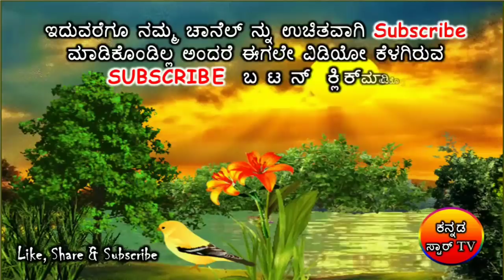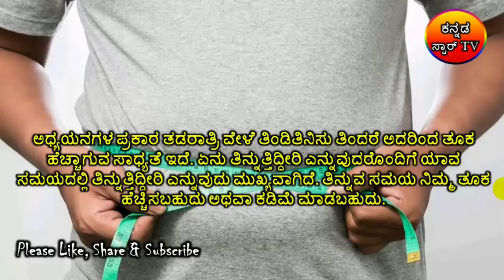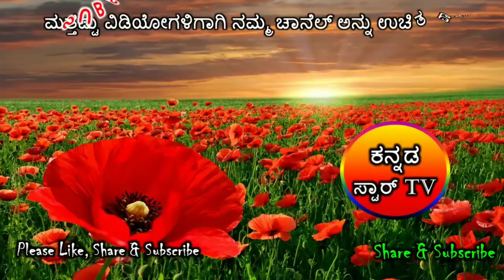ರಾತ್ರಿ ಮಲಗುವಾಗ ಹೀಗೆ ಮಾಡಿದರೆ ದೇಹದ ತೂಕ ಹೆಚ್ಚಾಗುತ್ತದೆ..!your body weight will increase at night time